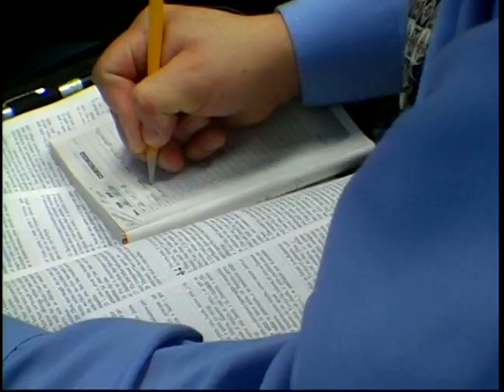La Comunicación que Edifica - Pastor Juan Radhamés Fernández (1 HORA)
Tema: La Comunicación que Edifica

Versos: Efesios 4:28-32, Colosenses 4:45-6, Jueces 8:1-3, Jueces 12:1-7

¿Quiénes somos?

CCLI # 11207910
Church Streaming & Podcast License
CCLI # CSPL060797